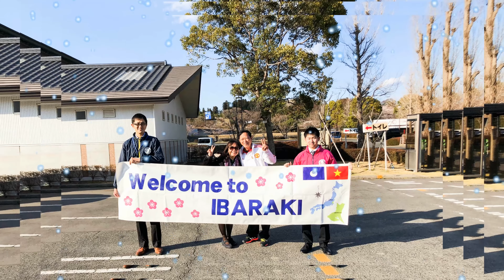Cherry blossoms at Lake Senba, Mito,JAPAN 03/4/2019